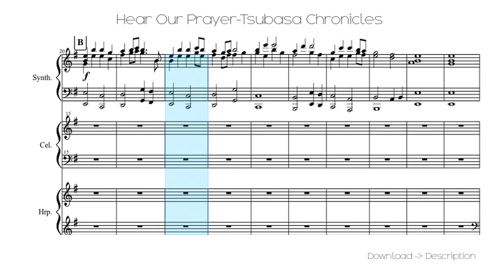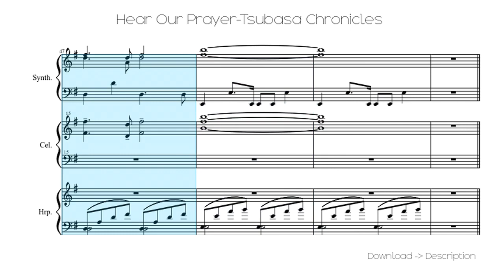🎶 Hear Our Prayer-Tsubasa Chronicles 🎸🎸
Sheet for song: 🎶 Hear Our Prayer-Tsubasa Chronicles  🎸🎸